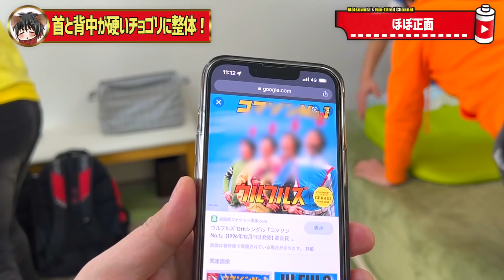【ボキボキ整体】神戸のボキボキ整体で首の激痛を改善！【@youtsuuseitai-ohnosensei 】